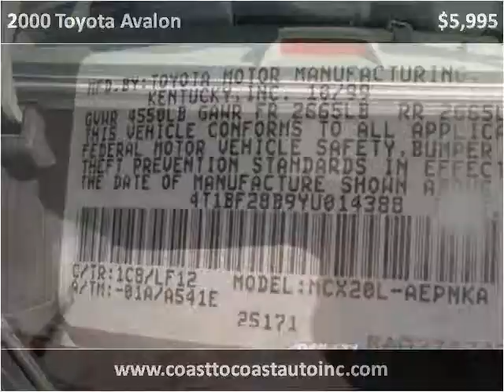2000 Toyota Avalon Used Cars West Chester PA